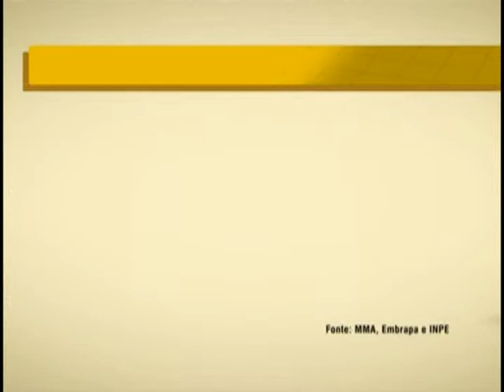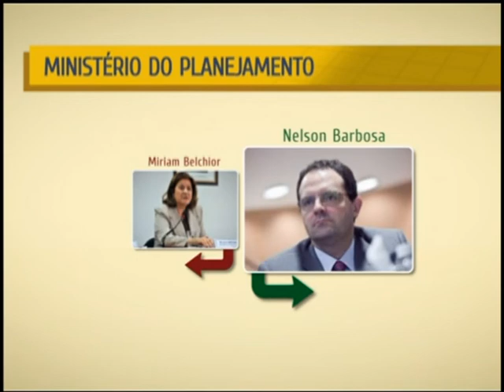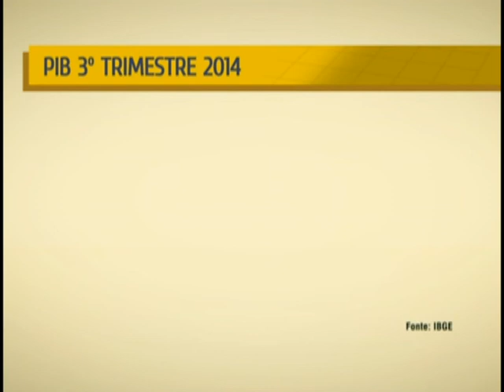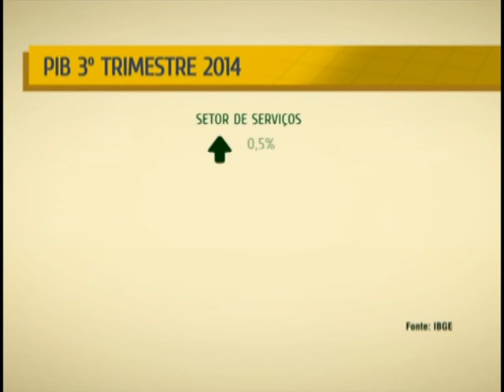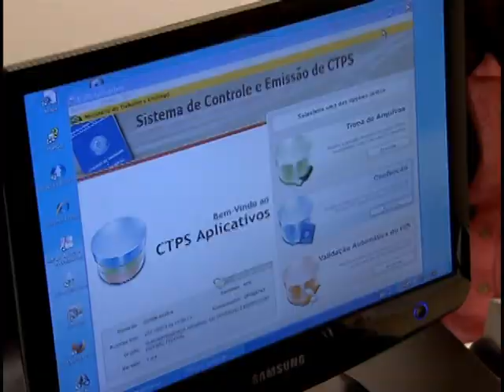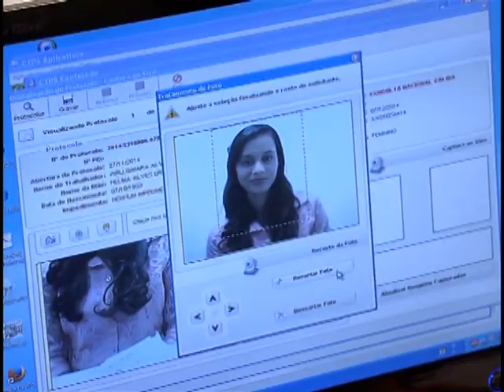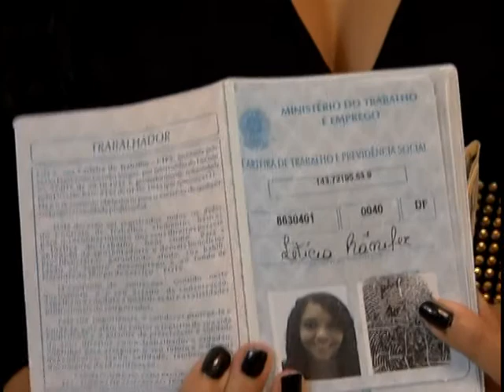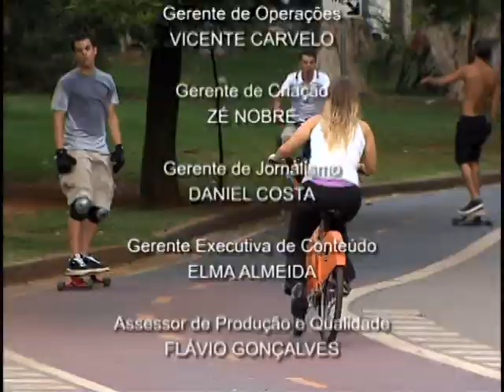NOTÍCIAS DA SEMANA - 29 de novembro .